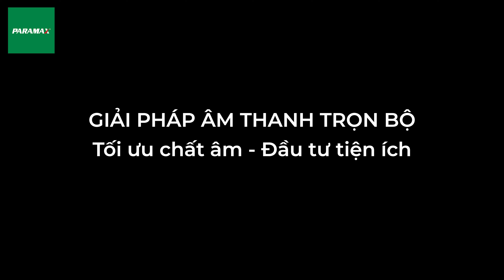CBX-1000 và CBX-2000: Giải pháp trọn bộ sử dụng loa treo chuyên dùng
PARAMAX mang đến cho người yêu nhạc giải-pháp-ca-hát-trọn-bộ, sử dụng Amply công suất lớn kết hợp Loa treo chuyên dùng, sẽ khai thác đến phần tốt nhất trong giọng hát của Bạn.

Chi tiết trọn bộ:
▶ CBX-1000 (12,790,000đ)
+Amply công suất 250w/kênh
+Loa bass 254mm, công suất 200w/ 1 loa

▶CBX-2000 (15,790,000đ)
+Amply công suất 350w/kênh
+Loa bass 305mm, công suất 350w/ 1 loa

✅ Các bộ sản phẩm đều tích hợp cặp micro không dây UHF hỗ trợ giọng hát trung thực, khỏe khoắn, dễ luyến láy.